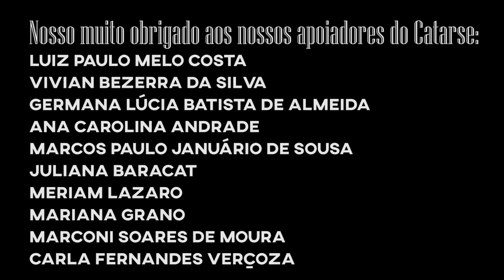S04E53: Patriotismo, de Yukio Mishima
Literatura japonesa não é todo dia que a gente vê por aí. "Contém gatilho para suicidas"(assim que tem que avisar? Então estejam avisados, mas procurem ajuda profissional, tomem seus remedinhos pra segurar a onda, vai passar, fiquem bem! 🖖).

Compre! Compre! Compre!

Yuri - Livrada!
Caixa postal 19501
Curitiba - PR
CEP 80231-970